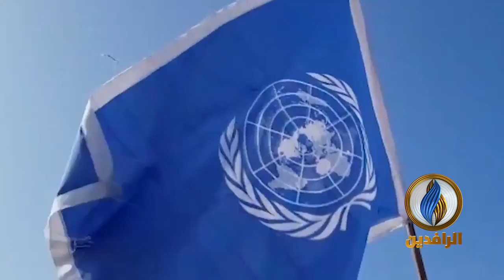متظاهرو ذي قار يواصلون قطع جسر فهد غرب مدينة الناصرية ويؤكدون مضيهم في الثورة حتى تحقيق المطالب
"نموت ولا نتراجع.. لأجل عيونج يا ذي قار"